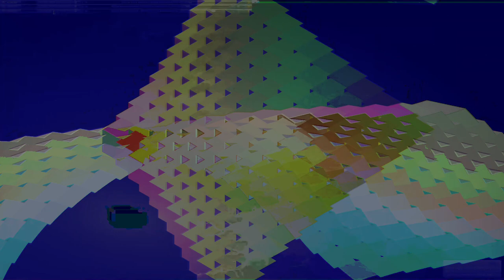Movie 24 09 13 02h35m57s series E 133 video art music creations.